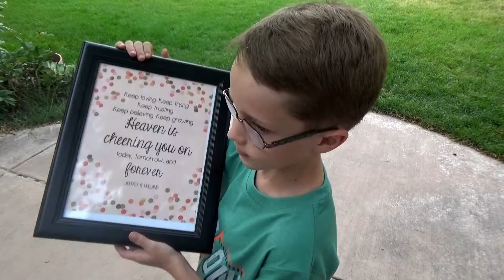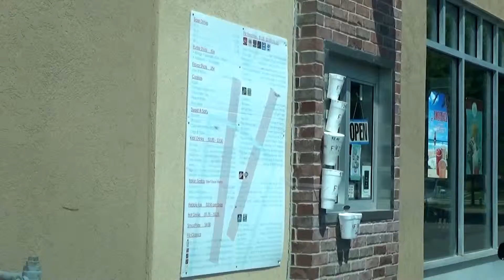Back to School Feast (The Fleglets!)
Despite this Mom's best efforts, school is back in session. Prior to school beginning, we had our annual back to school feast. We introduced our new theme for the school year. It will be something we review often and hopefully reflect on during difficult days. Also, the weekend before, Mia (our friend from Germany), Eliza and I took a quick girls trip downtown. Don't feel bad for the other kids though. They got to go to the cabin with cousins. On the girls trip we enjoyed pedicures, the Cheesecake factory and shopping. It was a great way to say farewell to the wonderful summer we had.